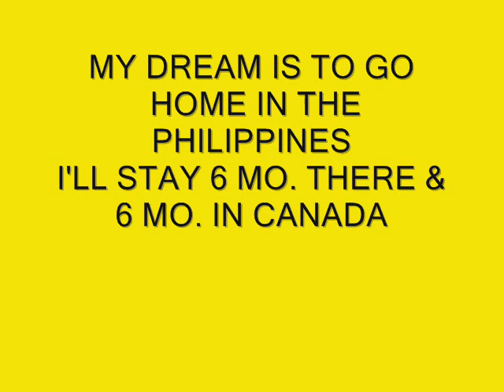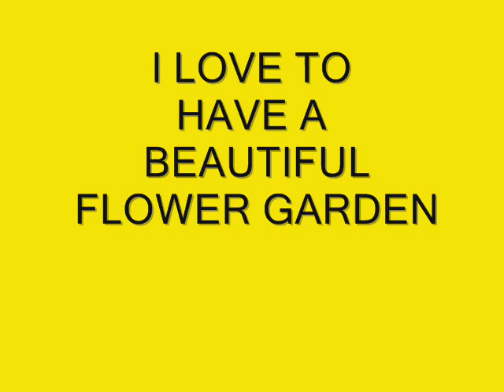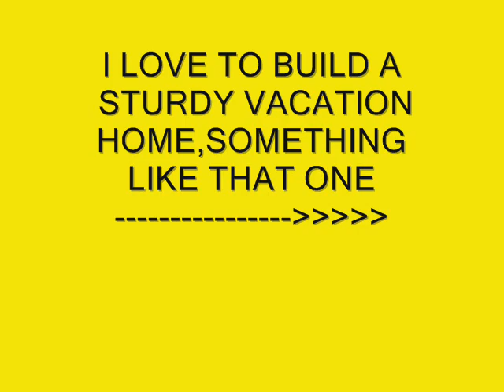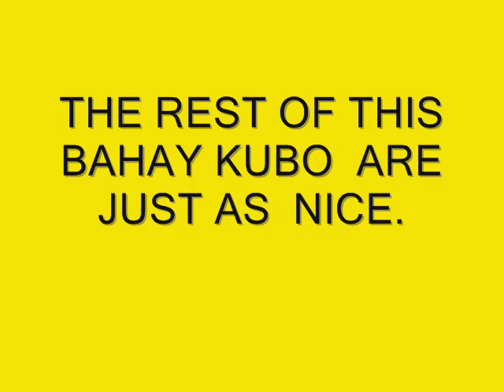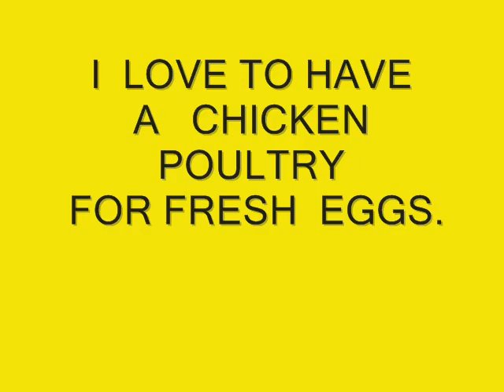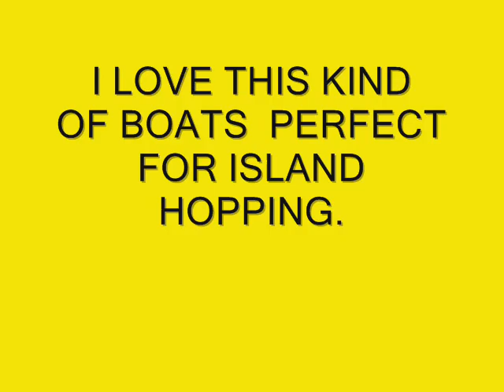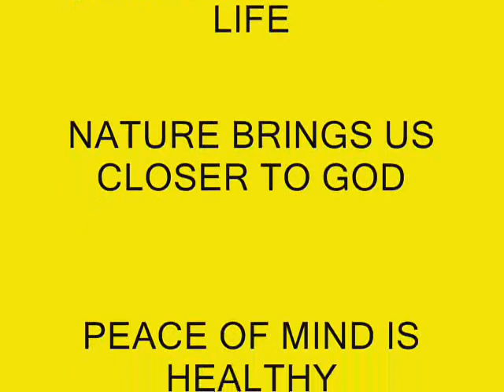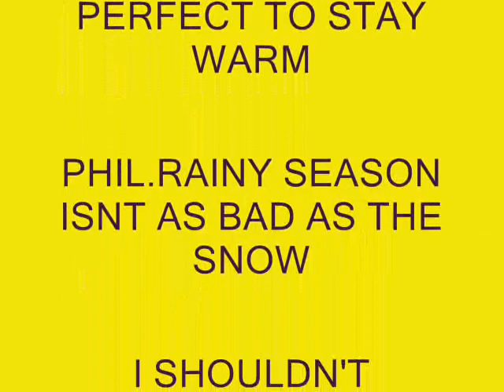"BAHAY KUBO/NIPA HUT" LOVE TO BUILD ONE IN SIRUMA BY GEN SAN ANDRES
WE ALL WORK REALLY HARD AND THERE IS NO TIME TO EVEN THINK OF WHAT IS IT REALLY THAT MAKES US HAPPY ., MONEY CAN NOT ALWAYS BUY HEALTH AND HAPPINESS ., AND THAT IS A FACT. WHAT MAKES ME HAPPY IS WHEN I CLOSED MY EYES AND THINK OF MY DREAM .NOTHING ELSE BUT A SIMPLE LIFE.